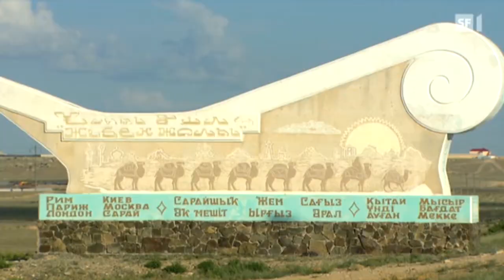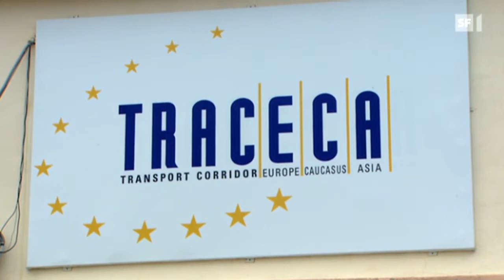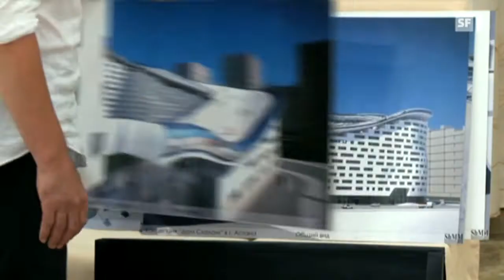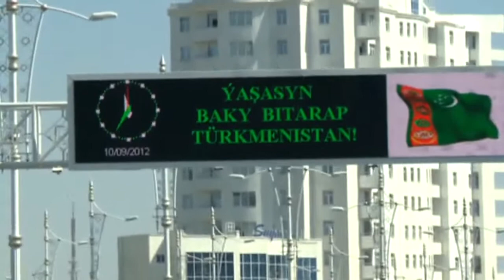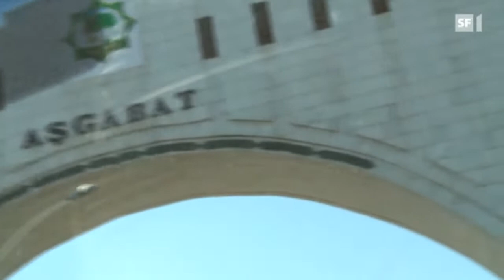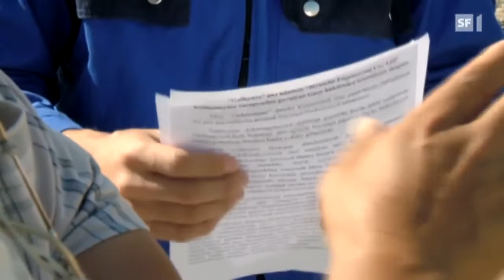Die Seidenstraße4 - von Venedig nach Xi’an - deutsch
Die vierte Etappe führt von Aktau in Kasachstan nach Beynew und an die usbekische Grenze, und wirft einen kritischen Blick auf Turkmenistan, für das Videojournalist Mitja Rietbrock nach langen Verhandlungen eine der seltenen Drehbewilligungen erhielt.